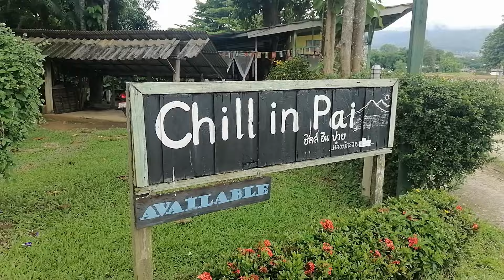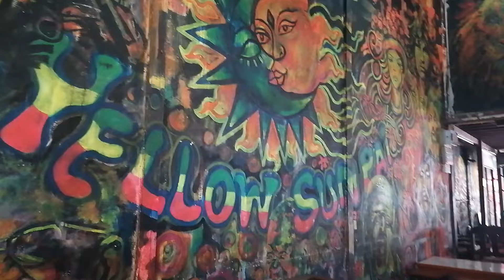North Thailand: Pai, Chiang Mai, and Chiang Rai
Explored Pai, Chiang Mai, and Chiang Rai last July for my birthday and it was a trip full of peace, discovery, fun, and stupidity XD